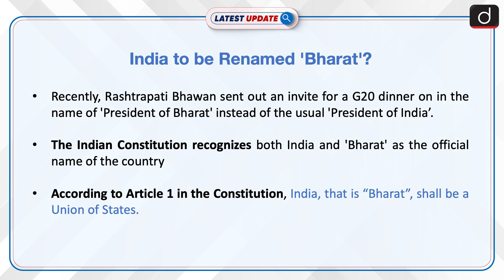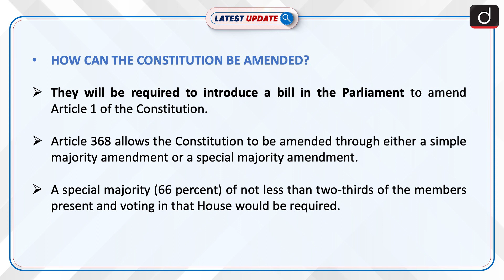India to be Renamed 'Bharat'?: Latest Update | Drishti IAS English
The Narendra Modi-led government is likely to bring a resolution for changing India's official name to 'Bharat' during the special session of Parliament, scheduled from September 18-22, reported Times Now on Tuesday. Congress leader Jairam Ramesh also confirmed that the official G20 dinner invitations from the Indian President have been sent under the name of 'President of Bharat' instead of the usual 'President of India'.